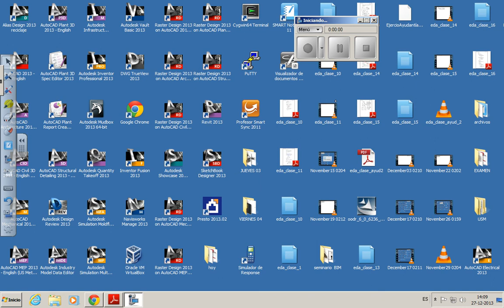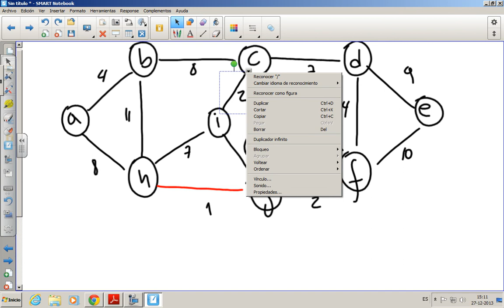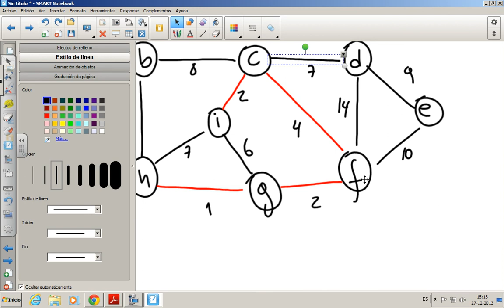Ayudantía Certamen 3